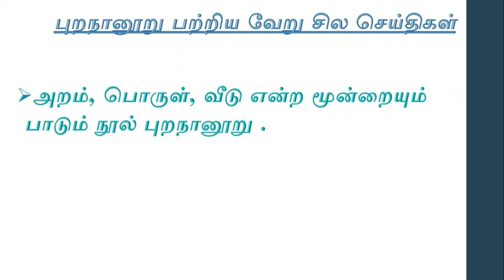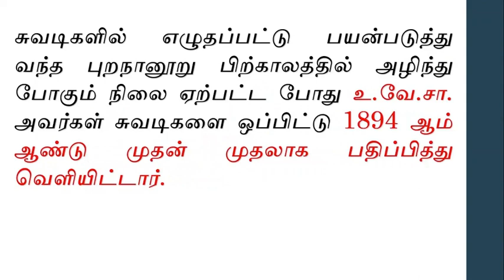ஜார்ஜ் எல். ஹார்ட், ஜி .யு. போப் போன்றோரால் மொழிபெயர்க்கப்பட்ட புறநானூறு.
அனைவருக்கும் வணக்கம்

இந்த காணொளியில் நாம் காண இருப்பது.

புறநானூறு

பதினெண்மேற்கணக்கு - எட்டுத்தொகை- புறநானூறு

புறநானூற்றை தொகுத்தவர், தொகுப்பித்தவர் பெயர்,

புறநானூருக்கு வழங்கும் வேறு பெயர்கள்,

புறநானூரின் கடவுள் வாழ்த்து பாடியவர்,

கடவுள் வாழ்த்து யாரைப் பற்றி?

 புறநானூற்றில் கூறப்பட்டுள்ள வேறு சில செய்திகள்

புறநானூற்றை முதன்முதலாக பதிப்பித்தவர் யார்?

மொழிபெயர்த்தவர்கள் யார்? போன்றவற்றை இந்த

 காணொளியில் நாம் காணலாம்.

Thank You for Selecting my video to watch my dear friends!!!